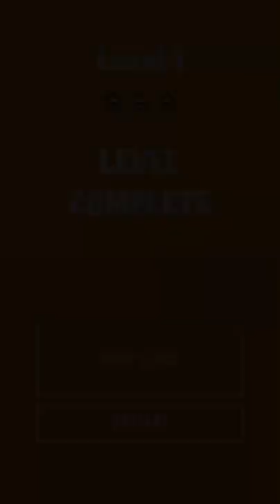Alabama Bones: iOS / Android Gameplay Walkthrough Part 1 (by GameResort)